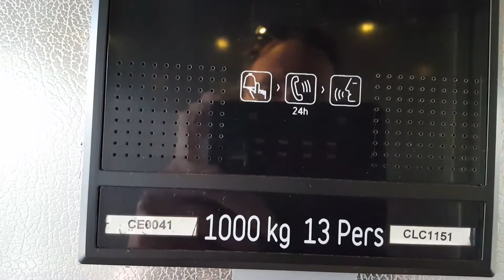Extremely Rude Speaking Lift / Elevator Hilarious